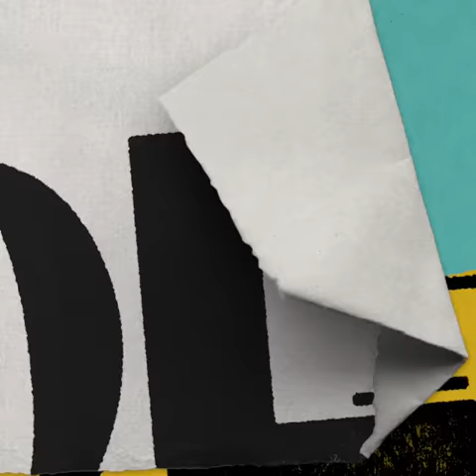Enola Holmes Trailer